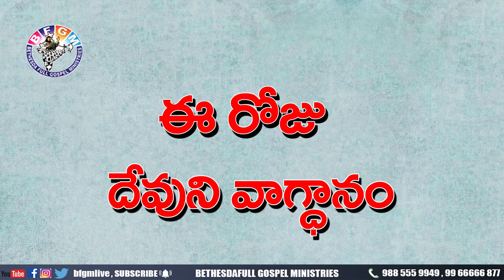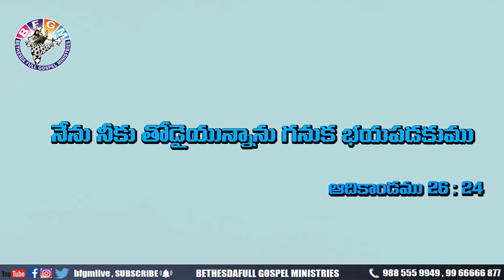Today's promise 17.05.2020 | BFGM LIVE